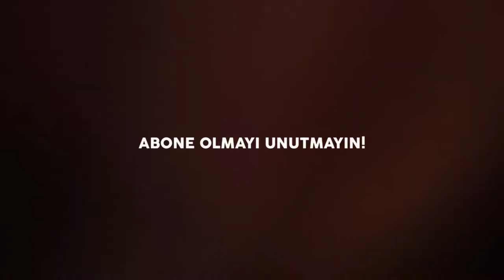BORDER HARİTASINDA DİKEY DEFANS (Rainbow Six Siege) | CANLI YAYINDAN KESİTLER